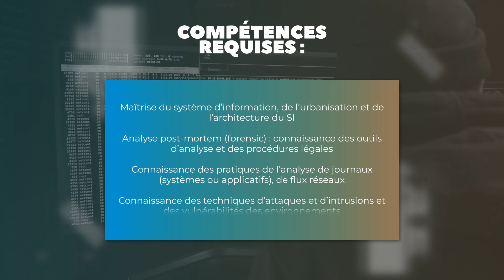RESPONSABLE DU CSIRT : missions, salaire, compétences et formations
00:00 Intro
00:07 Missions
00:21 Compétences
00:47 Formation
01:11 Salaire

Vous avez l’ambition de diriger des équipes et de piloter des projets d’envergure ? Êtes en mesure de gérer des situations de crise et êtes capable de résister à la pression ? Vous pourriez devenir responsable du CSIRT.

Missions :
Pour sécuriser leurs systèmes et leurs réseaux, les organisations doivent pouvoir compter sur des gestionnaires capables de reconnaître les menaces et les vulnérabilités des systèmes existants et d’assurer la conception et le développement de systèmes sécuritaires.
C’est le propre de la mission du responsable du CSIRT.

Compétences :
Comment devenir RESPONSABLE DU CSIRT ?
Exercer ce métier demande de solides compétences informatiques et des connaissances pointues en cybersécurité et cyberdéfense telles que :

Maîtrise du système d’information, de l’urbanisation et de l’architecture du SI
Analyse post-mortem (forensic) : connaissance des outils d’analyse et des procédures légales
Connaissance des pratiques de l’analyse de journaux (systèmes ou applicatifs), de flux réseaux
Connaissance des techniques d’attaques et d’intrusions et des vulnérabilités des environnements

Formation :
Pour devenir responsable du CSIRT, vous devrez justifier d’un diplôme en informatique de type Bac + 5. L’idéal étant de faire le choix d’une spécialisation en cybersécurité incluant une forte composante en systèmes et réseaux. Cinq ans au sein d’un CSIRT seront utiles pour postuler à la fonction de responsable. Autrement dit, on ne le devient pas du jour au lendemain.
Notre école Guardia Cybersecurity School propose un bachelor développeur informatique option cybersécurité et un MSC expert cybersécurité.

Salaire :
La rémunération d’un responsable du CSIRT varie selon le CSIRT au sein duquel il intervient. Ceci-dit un débutant touchera en moyenne 4000€ bruts par mois, contre 6000€ pour un profil plus expérimenté.

Pour des informations détaillées sur le métier de RESPONSABLE DU CSIRT, je vous invite à consulter sa fiche métier sur notre guide des métiers de la cybersécurité. Vous y trouverez notamment des conseils de professionnels, qui partagent leur expérience.

Vous cherchez une école de cybersécurité ? Guardia Cybersecurity School est la 1ère école d'informatiqué dédiée à la cybersécurité, voir